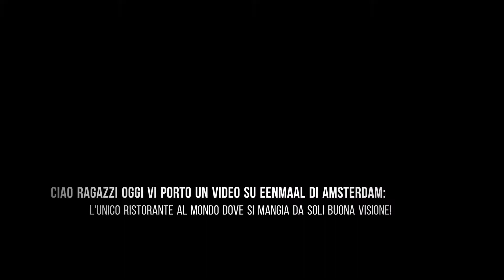Eenmaal di Amsterdam:l'Unico ristorante al mondo dove si mangia da soli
Ciao ragazzi oggi vi porto un video su Eenmaal di Amsterdam: l'Unico ristorante al mondo dove si mangia da soli buona visione!